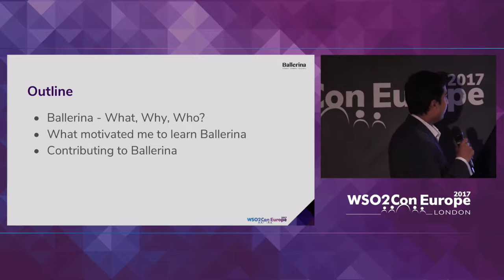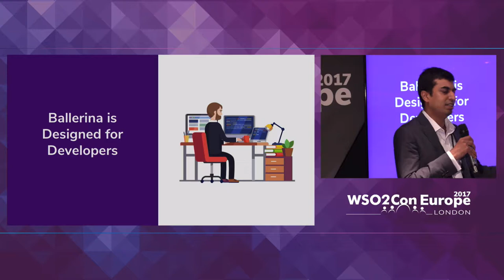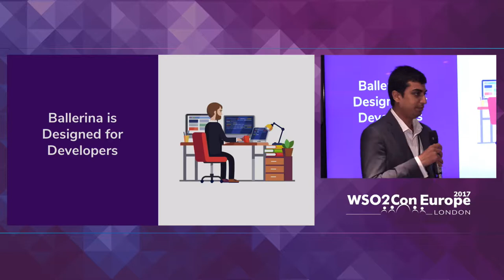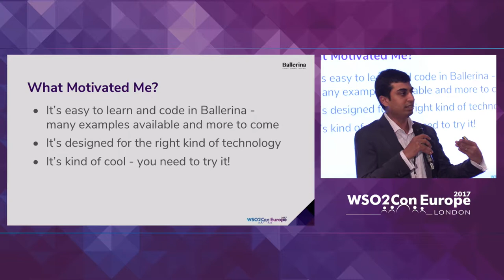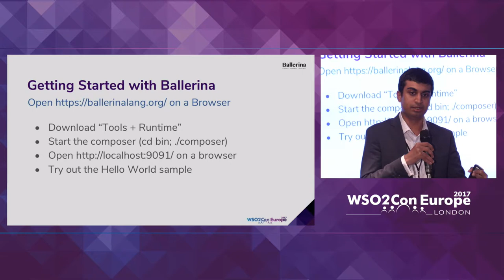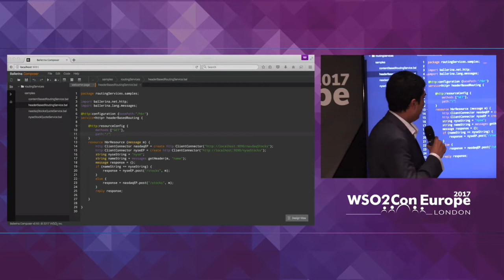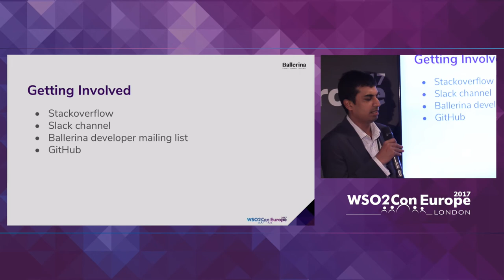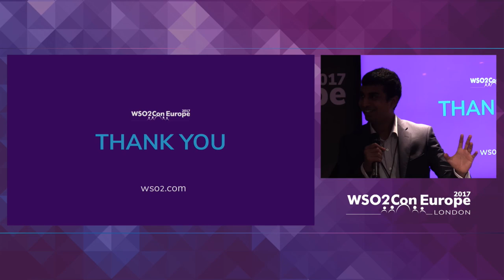How to Learn and Contribute to Ballerina, WSO2Con EU 2017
Senaka Fernando, Director - Solutions Architecture at WSO2 presented his talk on "How to Learn and Contribute to Ballerina" at WSO2Con EU 2017 on 6th of November at London.